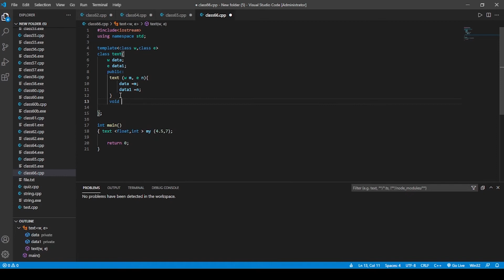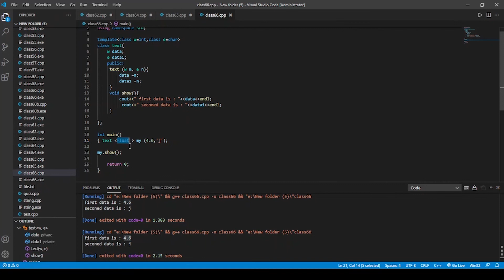🔷 Mastering C++ Class Templates with Default Parameters | C++ Tutorial 2022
What are Class Templates with Default Parameters?
At 50+ hours, this C++ Language course is the most comprehensive c++ tutorial for beginners. Even without programming experience, this c++ full course will take you to the master level. In this video on c++ programming, We will learn  Class Templates with Default Parameters | C++ tutorial  2022 in Urdu/Hindi - Learn and Earn

You may learn what is Default parameters in C++ ,how to use them and their importance in C++

Being an experienced resource, with my experience and knowledge, I know the best practices and processes, which can help you improve your website.  Welcome to the C++ Course 2022, the only course you must learn to become a Web developer.